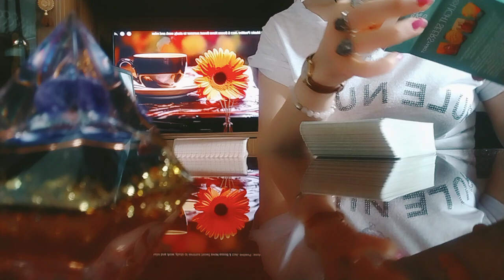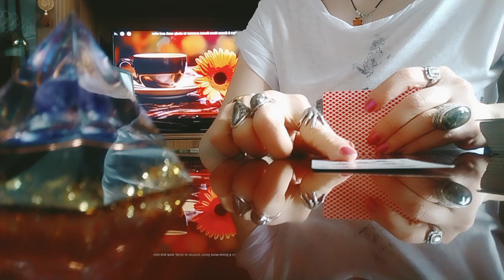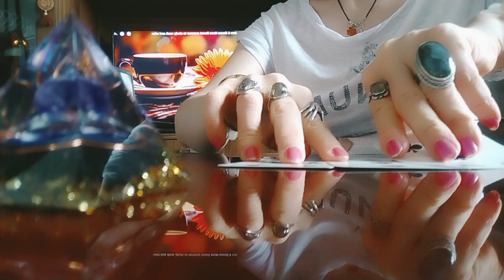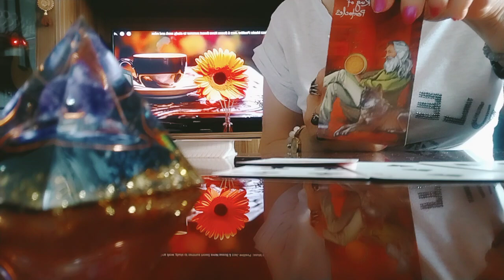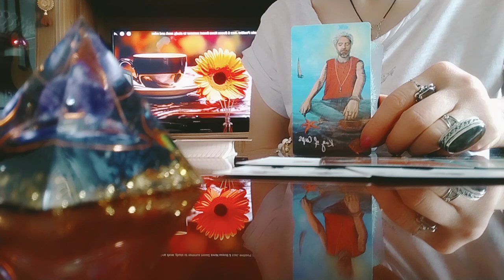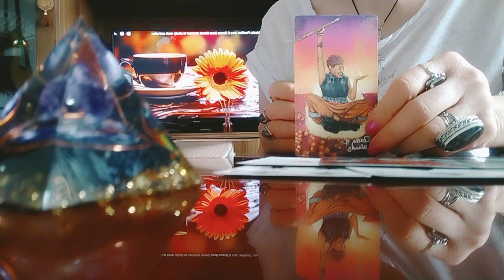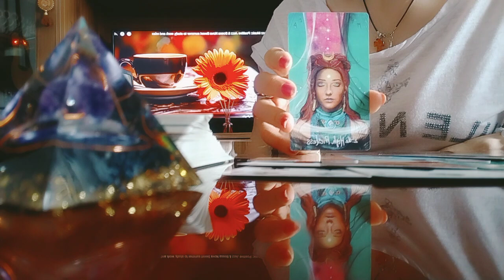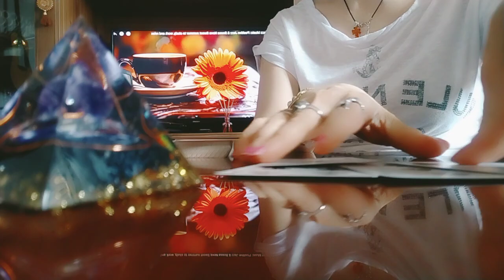რა თამაშში ხართ ჩაბმული?/რა ჩანაფიქრი დევს ამ თამაშში?/ენერგიებზე ნადირობა!😘😚